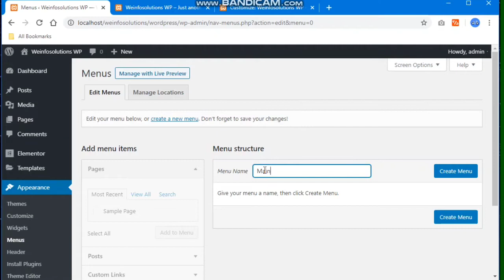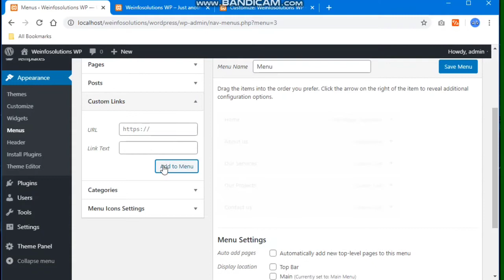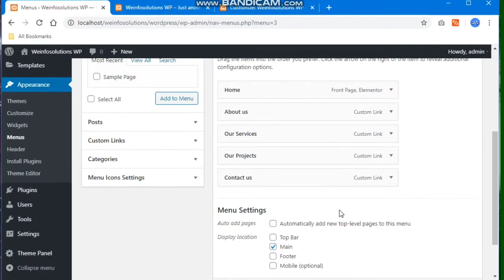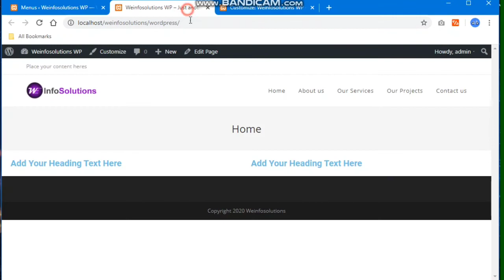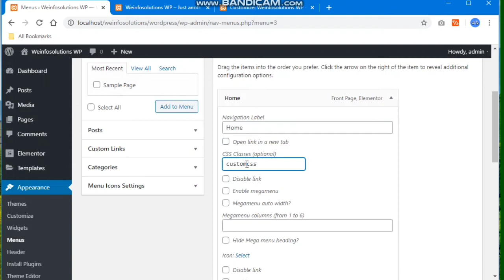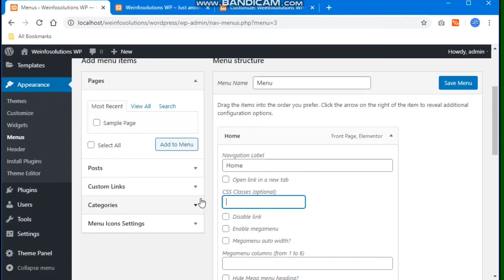How to create menu in wordpress | Wordpress Tutorial in Hindi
Hi,
In this video we will see how to create menu in WordPress from backend.